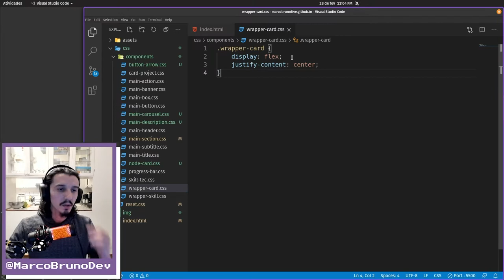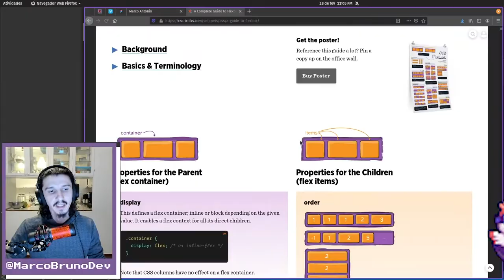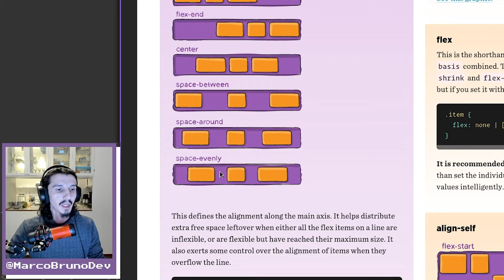Resolvendo bug na seção de projetos | Mód06 - Aula20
Quem nunca?! A gente acabou criando um bug na seção de projetos, que antes tinham um espaço entre eles e que acabou sumindo. Aula de hoje vamos descobrir o que aconteceu e resolver o problema. Bora?